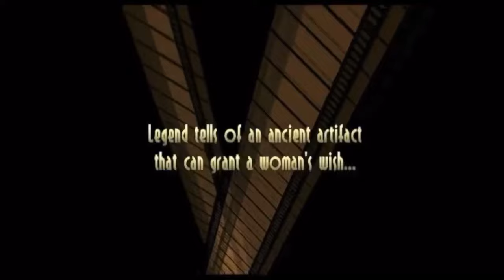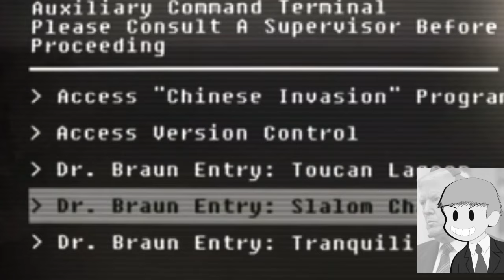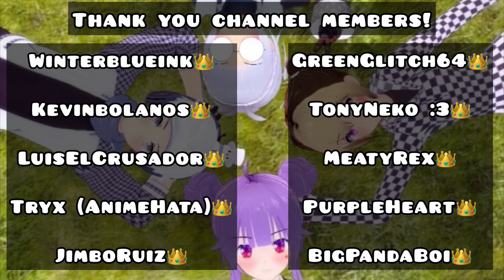Female Dark Brandon (FULL ARC) | AI Presidents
Female Dark Brandon FULL ARC (1-4)

Phase 1 (Skullgirls) 0:01
Phase 2 (Pokemon Colosseum) 19:37
Phase 3 (The Infiltration) 37:48
Finale (Fallout 3) 54:12

Become a TRUE King/Queen to gain access to membership perks:
Lyza, Kirijo, Yena, Lexi are original characters I created, they are fictional and their voice is AI generated, they are not meant to depict me in any way.